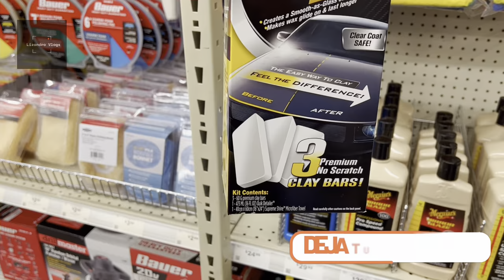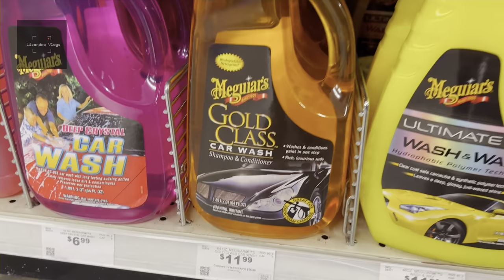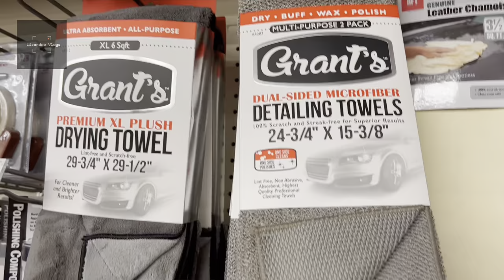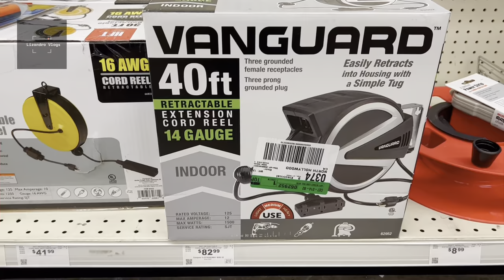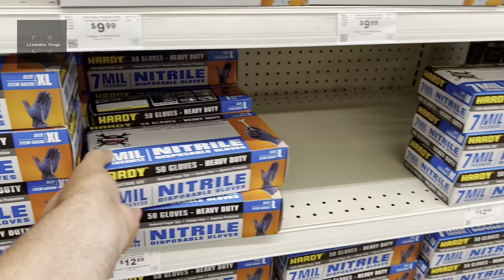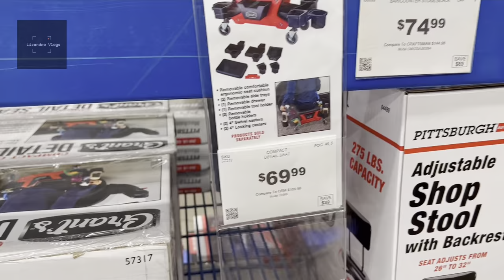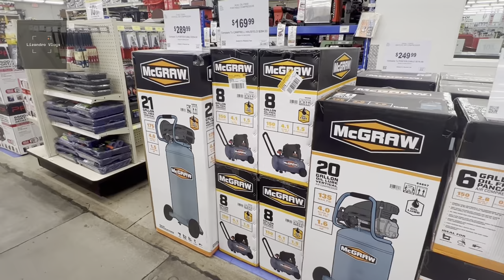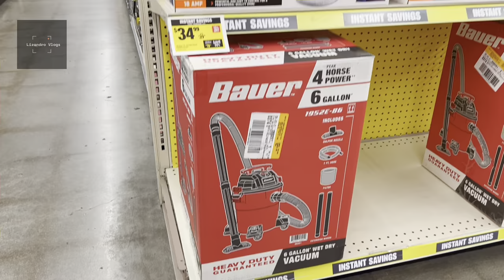🤩HARBOR FREIGHT HERRAMIENTAS Y PRODUCTOS PARA CARWASH